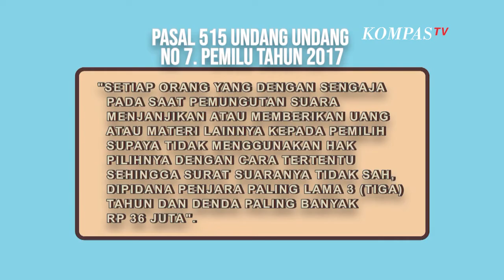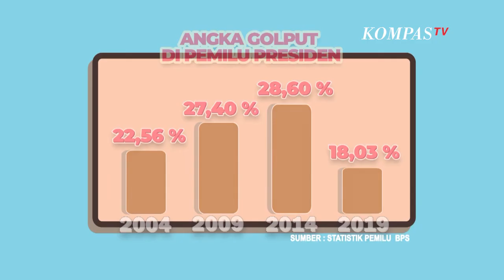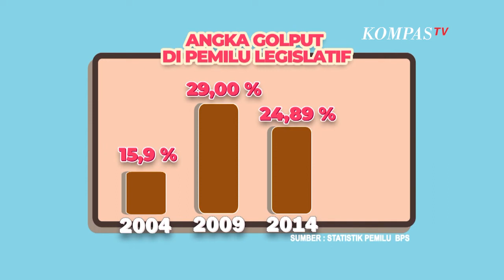Simak Nih Sejarah dan Arti Golput di Pemilu